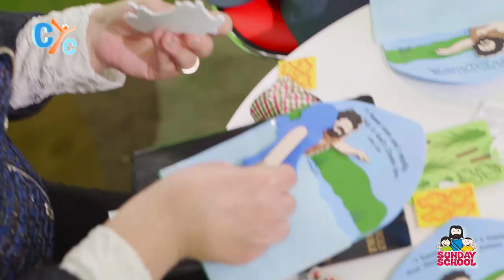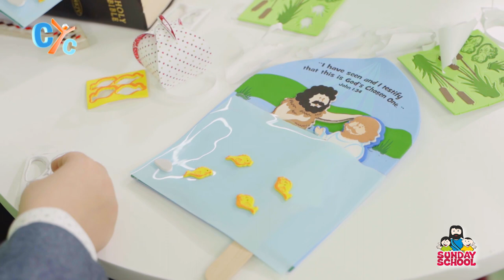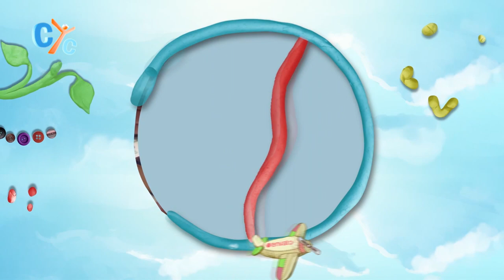Sunday School KG E41: Epiphany Feast - CYC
The Feast of Epiphany is the topic to be discussed in today's episode of Sunday_School KG.
Who is John_the_Baptist?
How was the appearance of the Holy_Spirit?
Find the answers today on the new episode of Sunday School on CYC